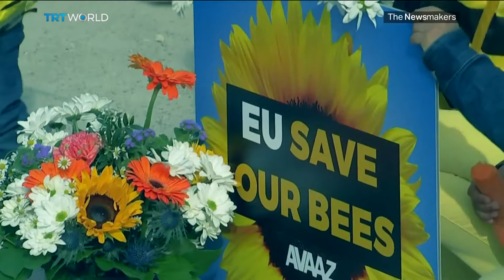Battle for the bees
In recent years the bee population has seen a steady decline. And the European Union has been forced to take action. Last week the EU's top court backed a ban on three of the most widely used insecticides seen as harmful to bees.

Guests:
Vytenis Andriukaitis
European Commissioner for Health and Food Safety

Graeme Taylor
Director of Public Affairs for the European Crop Protection Association